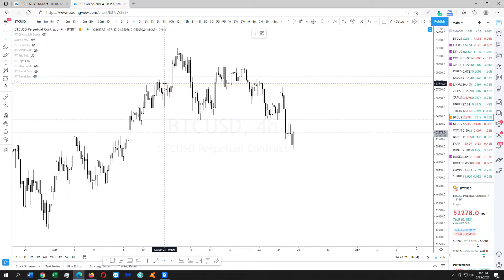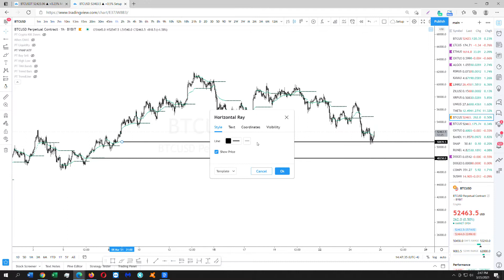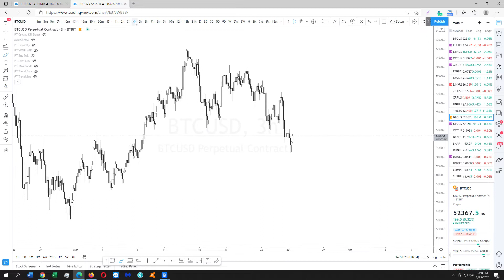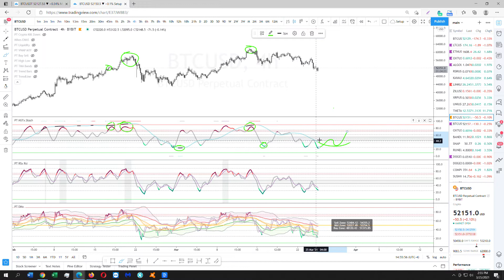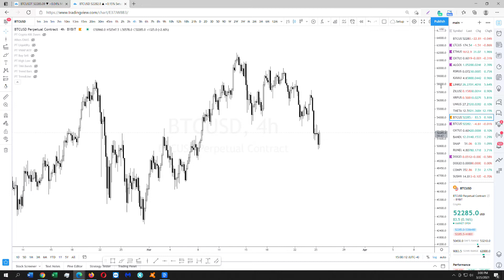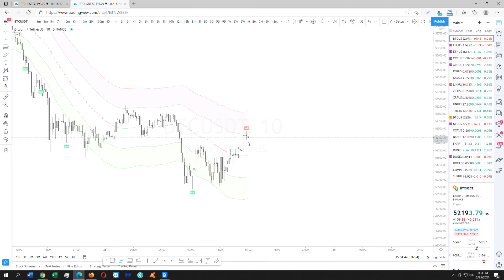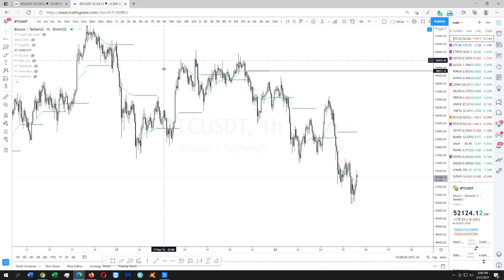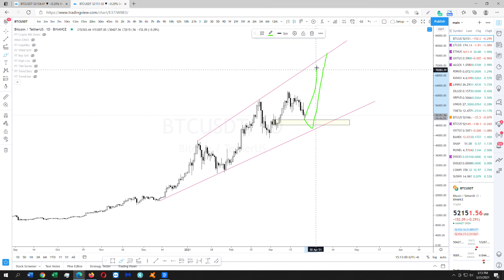$BTC STILL BULLISH - STILL EXPECT ATHS.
Promo for fees -pt25fees
Promo for bonus cash -pt50bonus

Follow us for updates on our indicators! Request access via our discord.